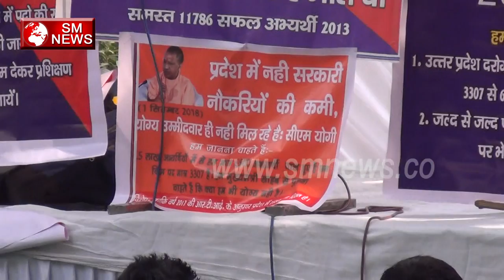Yogi Adityanath ‘s सरकार क्यों नहीं सुन रही UP Police Constable की बात